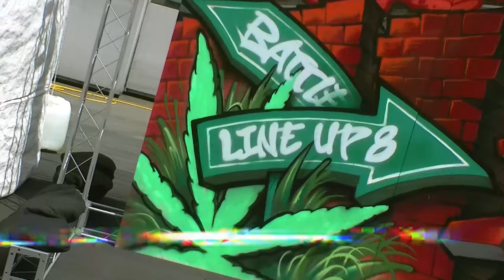ODO vs BECKYㅣHIPHOP Round of 16 - 2 ㅣ2023 LINE UP SEASON 8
RAMA vs DEEGUNㅣHIPHOP Round of 16 ㅣ2023 LINE UP SEASON 8

00:00 INTRO:HAMONG FILM
00:16 DULOCK
01:10 BECKY @becky93_fv
02:13 ODO @odo_kim

💎HIPHOP
🎧DJ
•5000
👑JUDGE
•LINK(🇺🇸) •YOKOI(🇯🇵) •RHYTHMGATE(🇰🇷)
♟BATTLEGUEST

💎POPPING
🎧DJ
•JAYGEE
👑JUDGE
•MR.WIGGLES(🇺🇸) •POPPIN J(🇰🇷) •HOZIN(🇰🇷)
♟BATTLEGUEST

💎WAACKING
🎧DJ
•WIZZARD
👑JUDGE
•PRINCESS LOCKEROOO(🇺🇸) •CHRISSY(🇹🇼) •SOUL K(🇰🇷)
♟BATTLEGUEST

💎OPEN STYLE
🎧DJ
•LOCKFLY
👑JUDGE
•YOSHIE(🇯🇵) •LOCKER HWA(🇰🇷) •HOZIN(🇰🇷) •RAN(🇰🇷)
♟BATTLEGUEST
•YELLOW D(🇰🇷)

🎤MC
•DU LOCK

⚠️SHOWCASE
•COSMIC D-FLO
•BREAK AMBITION

📸FILM
•HAMONG FILM
•YUNNY

✏️날짜 Date
6/9 금요일(FRI) – 힙합, 왁킹, 팝핑 예선 ~ 본선 16강
6/10 토요일(SAT) – 오픈스타일 예선 ~ 16강, 전체장르 8강
6/11 일요일(SUN) – 쇼케이스, 전체장르 4강, 결승

📍위치
38, Munhwajeondang-ro, Dong-gu, Gwangju, Republic of Korea

문의전화
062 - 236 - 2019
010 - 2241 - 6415